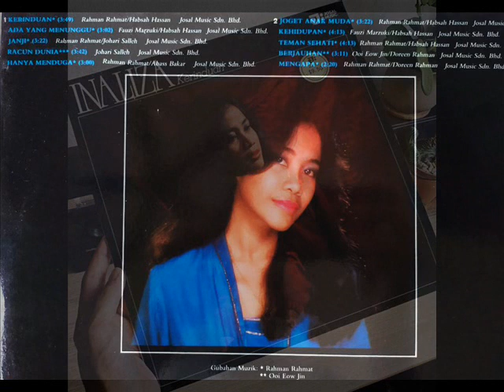inaliza _ racun dunia (1983)